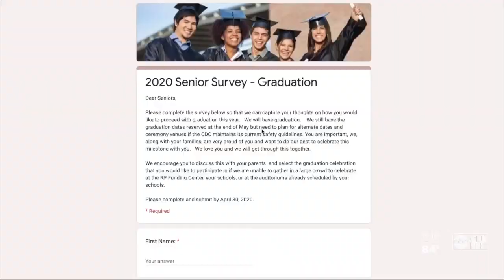Polk County seniors given options on how to graduate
Polk County Public Schools is giving the option to 2020 seniors by sending out a survey to those who are missing out.